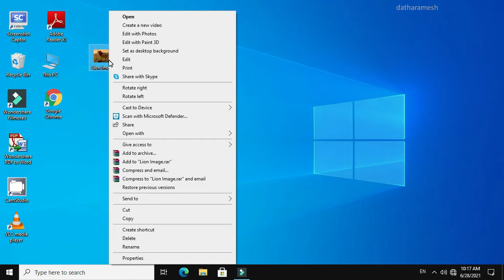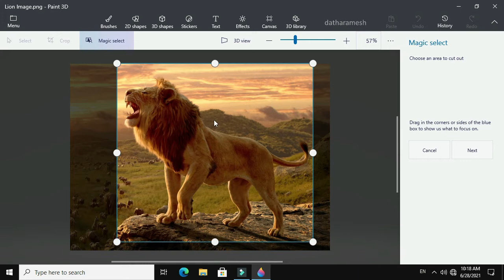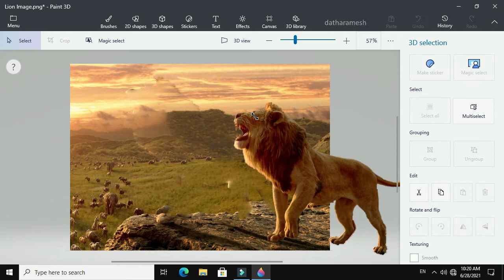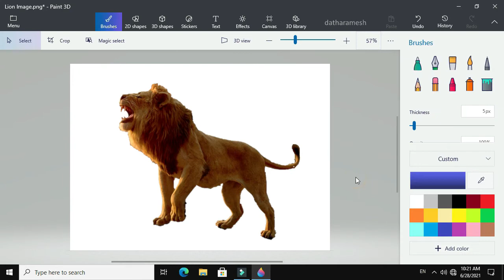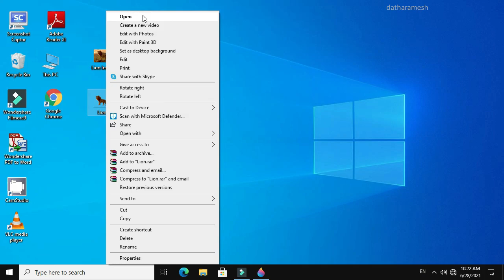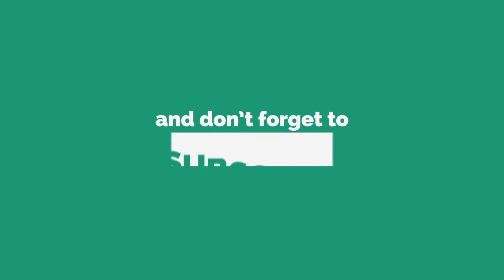How to Remove Background from Picture In Paint 3D On Windows 10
How to Fix Your Background Is Currently Turned Off By Ease Of Access Settings In Windows 10